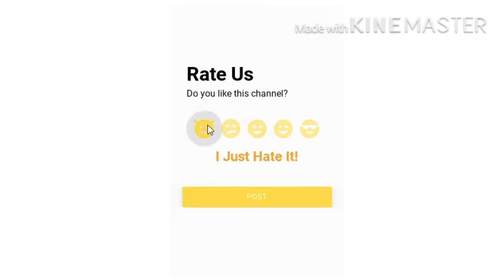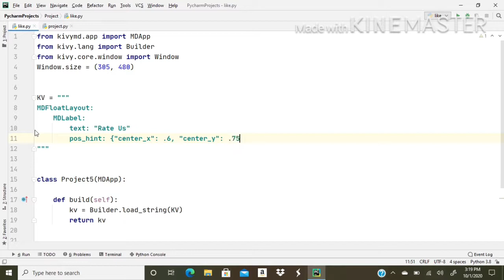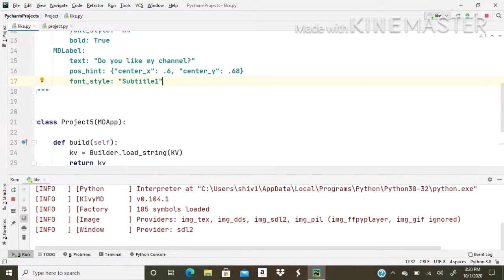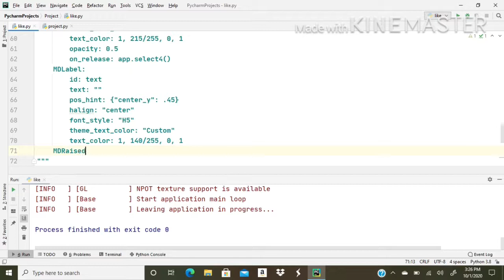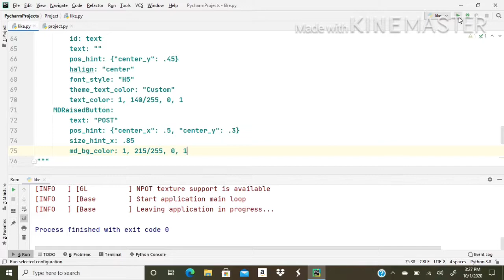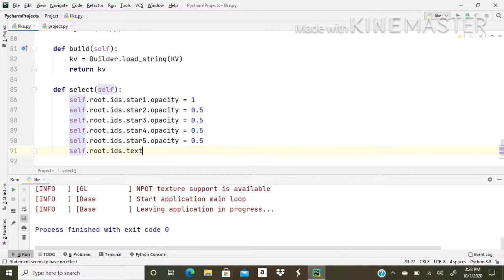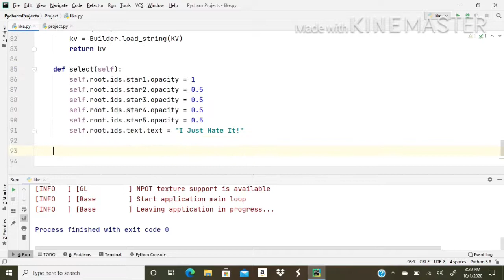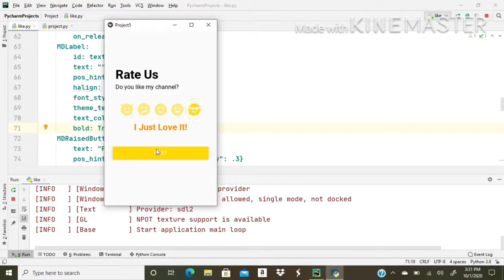How To Create Rating Page Using KivyMD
Today We Are Going To Learn That How To Create Rating Page Using KivyMD